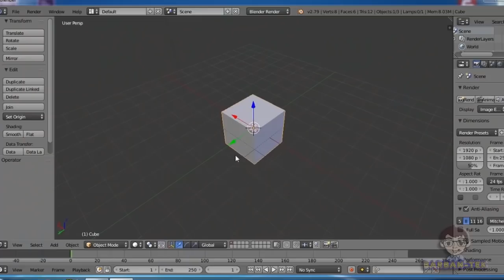LEGO STAR WARS TCS ANDROID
Lego star wras todos os episódios para android

CANAL DE CURSOS GRATIS [ CURSOS BARBANTEK ]

BLOG COM DICAS PARA CRIAR CANAL NO YOUTUBE

MEU CANAL DE GAME PLAY ( MINECRAFT )

AJUDE O MÉDICOS SEM FRONTEIRAS

ENTRE EM CONTATO COM A HELP INFORMATICA

Assistência técnica de informática em Mogi das Cruzes e região
Computador, notebook, gps, tablet, celular, smartphone e CFTV

CONTEÚDO PROTEGIDO POR DIREITOS AUTORAIS DO YOUTUBE SE COPIAR SEM DAR CRÉDITOS SEU CANAL SERÁ PENALIZADO FAÇA POR SUA CONTA E RISCO

CAPA DO VIDEO É PROIBIDO SER UTILIZADA POR OUTRO CANAL SE UTILIZAR SE CANAL SERÁ SEVERAMENTE PUNIDO

CONFIGURAÇÕES MEU CELULAR:

Marca: ASUS

Modelo: Z00A

Versão do Android: 5.0

Memória espaço interno: 16 GB

Cartão de Memória: 32 GB

Memória RAM: 4 GB

Processador: INTEL ATON 2,33 GHZ ( X86 )

GPU: POWER VR 457 MHZ

RESOLUÇÃO DA TELA: 1080 X 1920 ( FULL HD )